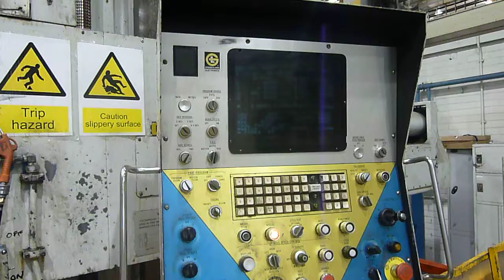Giddings & Lewis PC40 CNC Table Type Horizontal Borer